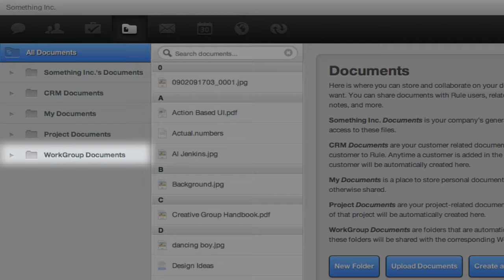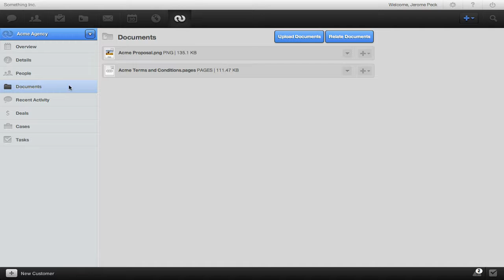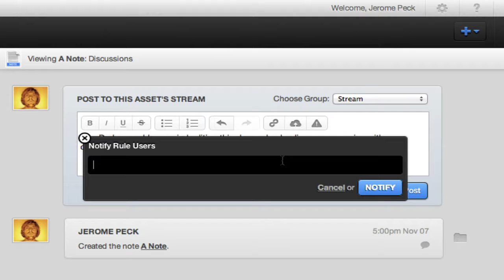Collaborating Around Documents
Share what you want with who you want. No more digging through email to find attachments and sort through discussions. Share files, assign permissions, track versions, and have tangent-free conversations. Collect and connect your docs in the cloud.

Rule is the productivity platform that collects and connect the parts of work so teams can collaborate from anywhere, with anyone about everything that matters.People, CRM, Projects, Documents and more- all interacting and coexisting with total transparency online in an activity stream -- so you can finally manage your business under one rule. Go to ‪ for more info.

Sorry 37signals (Basecamp, Highrise, Backpack & Campfire), Podio, Manymoon, Apollo, Huddle and the rest of our productivity predecessors...we had to do it.

What you will get with the RULE productivity platform -- Contact Management, CRM (Customer Relations Management), Document Management, Sharing and Permissions, Project Management (Projects, Tasks, Task Lists, Milestones), Time Tracking, Discussions, Chat, Internal Messaging, Calendar (sync calendar with iCal and Google Calendar), Wikis and more.